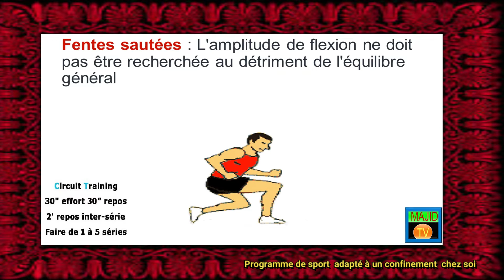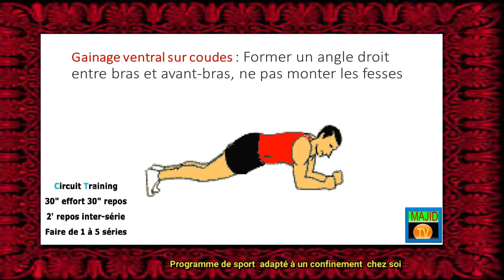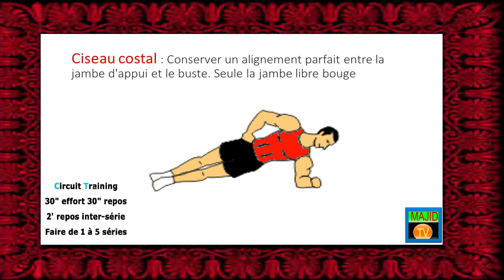Sport confiné chez Soi